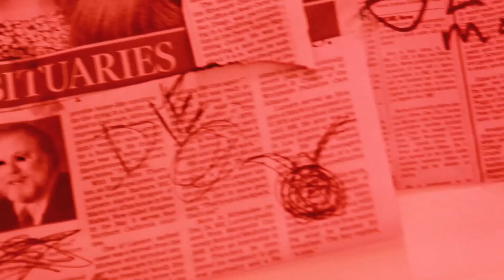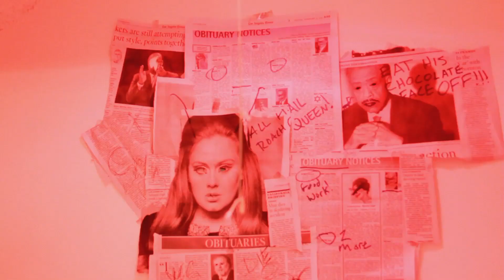Cockroach City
We would have uploaded the video before midnight, but there was a bit of a bug problem...

Justin Reager: @JustinReager
Simone Lapidus: @MoeSchmoe
Shane Spiegel: @ShanesBeagle

Director of Photography - Carissa Dorson
2nd Camera Operator - David Riff
Original Music - David Riff

Starring:
Chris Amick
Justin Reager
Shane Spiegel
Carissa Dorson